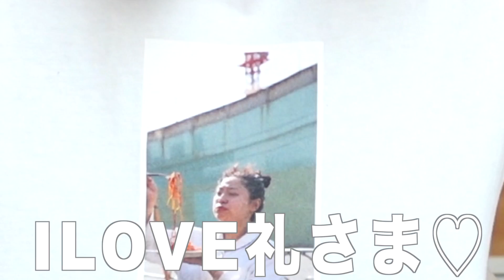【衝撃】今まで話したことなかった幼少期の貧乏エピソード語りながらごはん食べる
きりまるスタイルブック３色コーデ帖🤲🏻
３６５コーデほぼ私服で組んだとにかく参考になり過ぎる
初のファッションスタイルブックです🌷
Amazon1位🏆
全国の書店で売り切れ続出バカ売れ中です！
▼スタイルブックの予約はこちらから！

きりまるアパレルブランド
onetome（ワントゥーミー）

〒150-0044
toridori Inc. きりまる宛